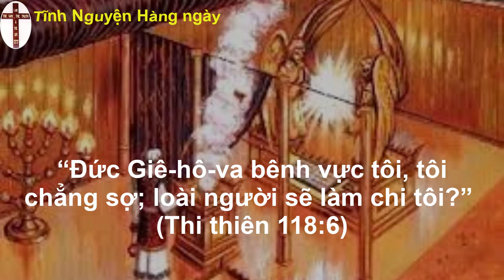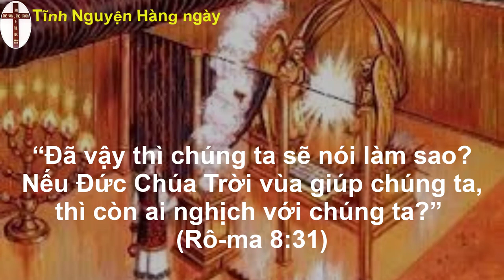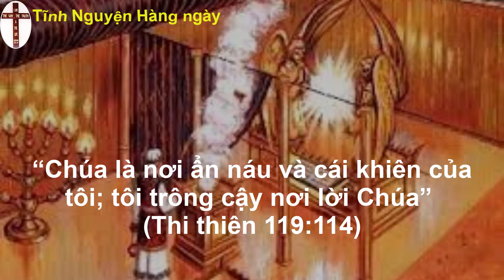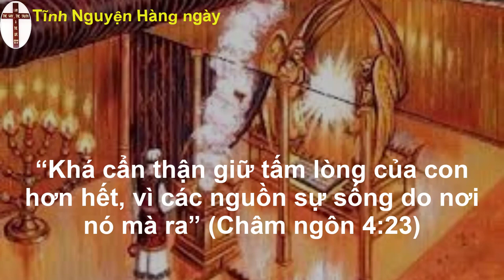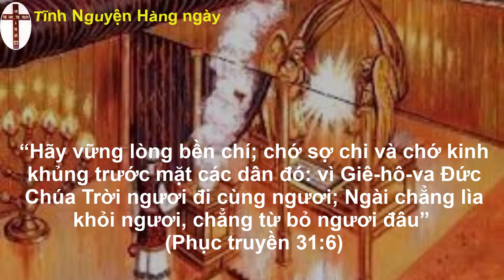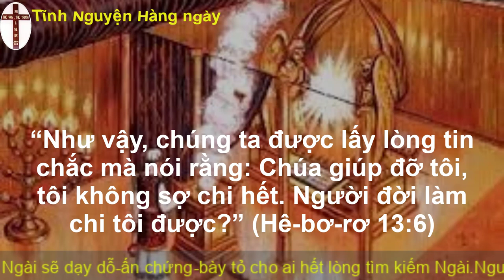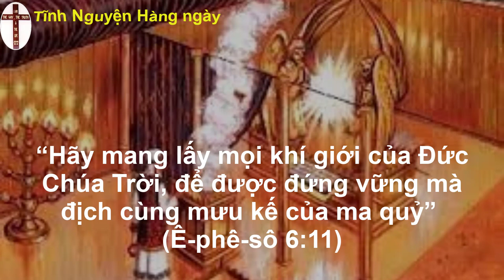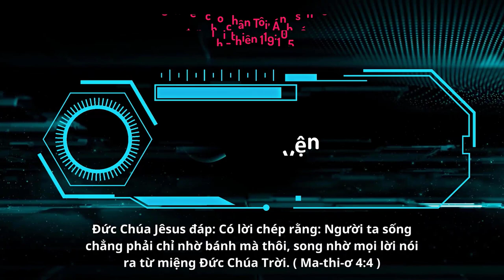Oneway Radio | Tĩnh Nguyện Hằng Ngày 08/03/2023